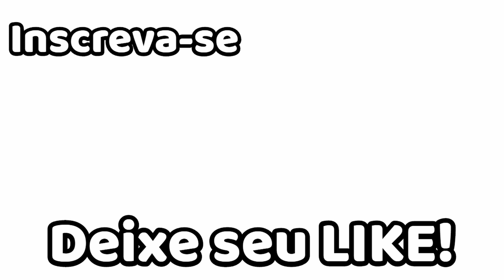Biscoito Brownie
Receita:
- 340 gramas de chocolate amargo
- 100 gramas de manteiga
- 1 e 1/4 de xícara de açúcar
- 1/4 de açúcar mascavo
- 3 ovos inteiros
- 1 colher de chá de essência de baunilha
- 1 xícara de farinha de trigo
- 2 colheres de sopa de cacau em pó
- 1 colher de chá de fermento em pó
- 3/4 de xicara de chocolate em gotas
Tempo de forno: entre 8 a 10 min